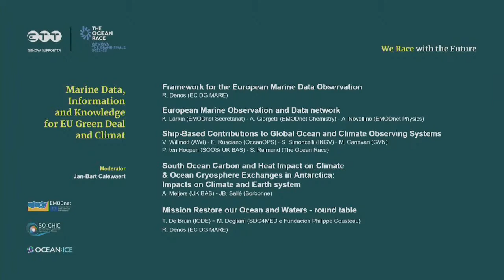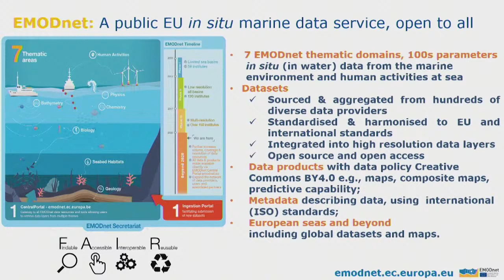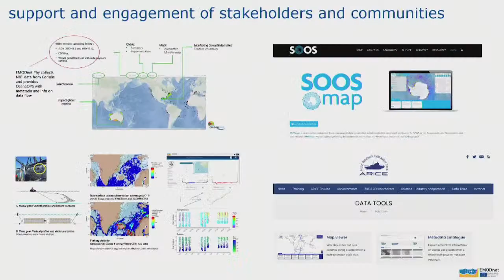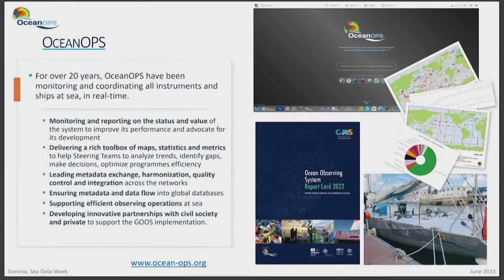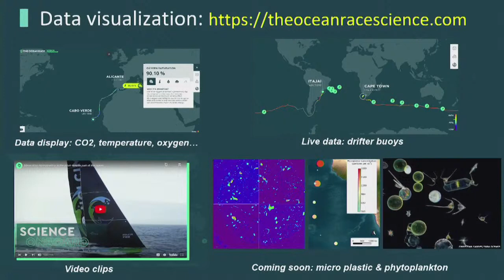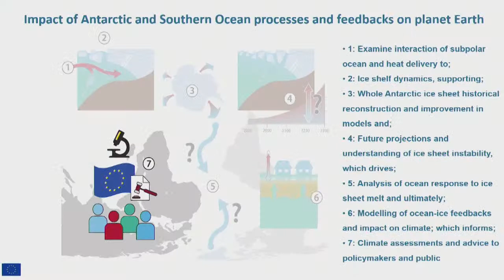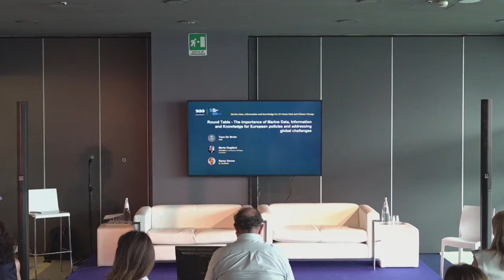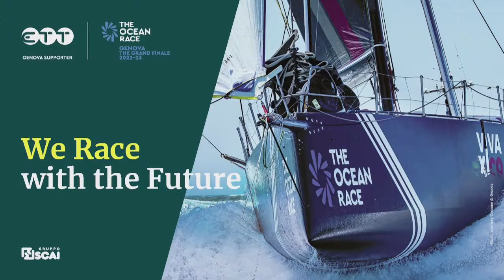Ocean Data Week Marine Data, Information and Knowledge for EU Green Deal and Climate Change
La riflessione prosegue sull'importanza della raccolta e dell'elaborazione dei dati per affrontare le questioni legate al cambiamento climatico, ma anche per fornire ai decisori politici gli strumenti per attuare le nuove politiche europee di mitigazione. Dopo aver presentato il programma della rete europea di osservazione e dati marini (EMODnet) attraverso alcuni esempi operativi, verranno discusse le previsioni e gli scenari sul clima fino al 2100.

The discussion continues on the importance of collecting and processing data to address questions related to climate change, but also to provide decision-makers with tools to implement new European mitigation policies. After introducing the European Marine Observation and Data network program through some operational examples, the predictions and scenarios on climate up to 2100 will be discussed.

Policy Round Table - Supporting Ocean Observations // morning of 27 June 2023.

Marine Data, Information and Knowledge for EU Green Deal and Climate Change //afternoon of 27 June 2023.